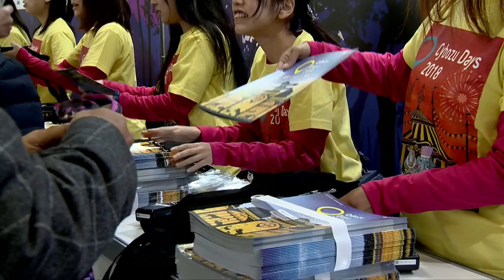Cybozu Days 2018 ダイジェストムービー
Cybozu Days 2018のダイジェストムービーです。